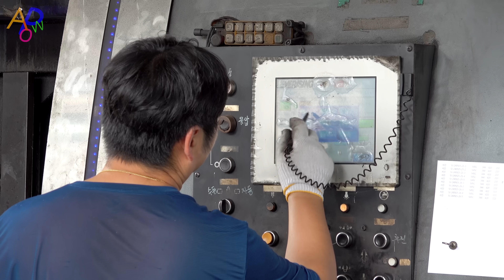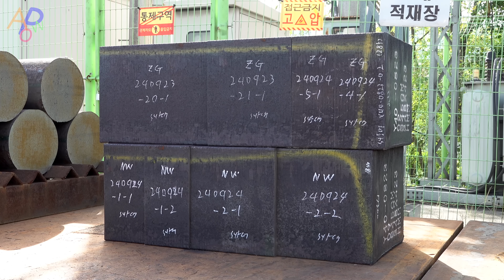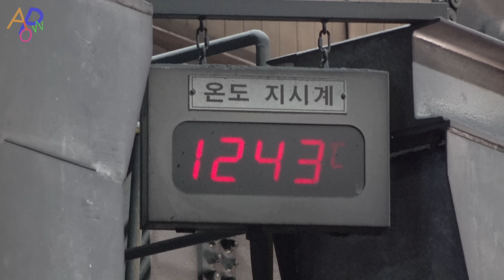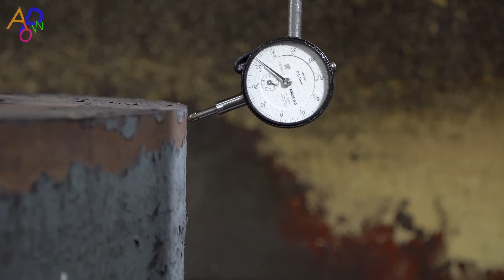How Massive Wind Turbine Bearings Are Made. Incredible Forged Gear Factory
*Switch to 'English Original' in settings to watch without dubbing.*

*Chapters*
00:00 Introduction
00:46 Cutting Material
03:42 Heating
04:46 Hot Forging
07:46 Roll Forming
10:24 Heat Treatment
11:29 Cutting Forged Ring
13:34 Gear Milling
15:13 Assembly
17:20 Ending

*If You’re Inspired by the Items Shown in the Video, Check Out Our Top-Rated Products That Might Be Just Right for You!*

🎁 Desktop Wind Turbine Model Solar Powered

🎉 Pure Brass Fidget Spinner Gears

Worldwide shipping options available in the link!